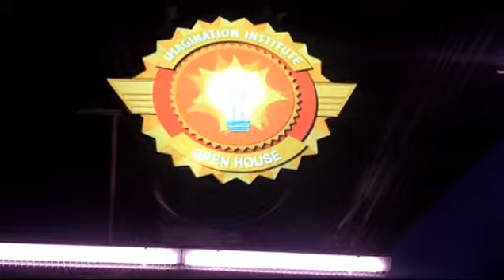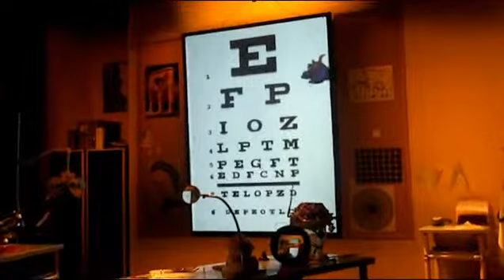Journey Into The Imagination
For Figment lovers far and wide:)